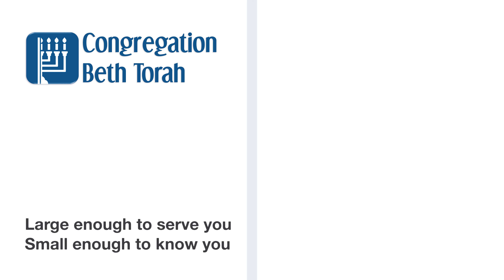Torah Byte | High Holiday Memories Part 5 - Congregation Beth Torah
As the High Holidays approach, members of Congregation Beth Torah share their favorite memories and stories. In this video: Celia Escabi, Lauren Lyon and Merilyn Robbins.

Congregation Beth Torah is a welcoming, Conservative synagogue community located in Richardson, TX. Rabbi Zelony’s rabbinate emphasizes pluralism, inclusion, interfaith work, spirituality, and involvement with the community.